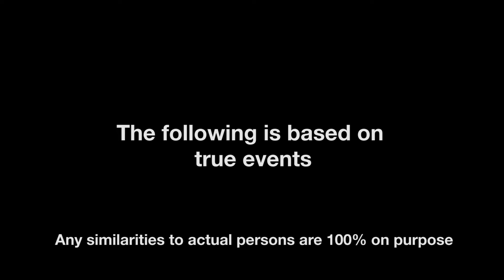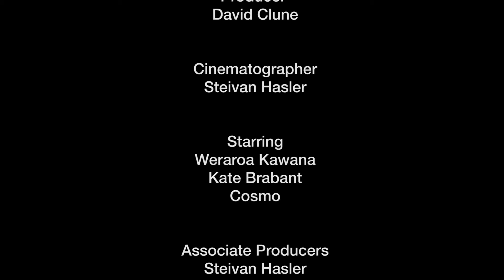Little Wins Ep.3 - Prank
When Weras is hung up on by a woman mid-argument, he takes to the streets in the middle of the night in order to prank call the woman from a phone box.